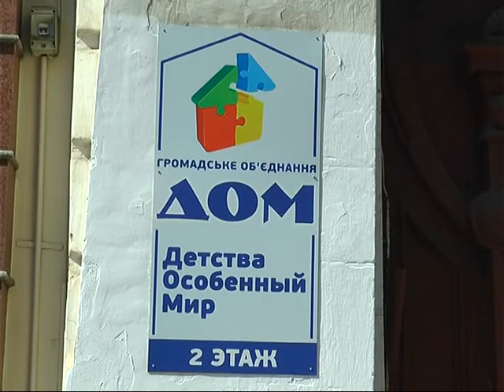У Харкові з'явився центр, де з дітьми-аутистами працюють по методу ABA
Інтенсивну навчальну програму розробили ізраїльські фахівці.